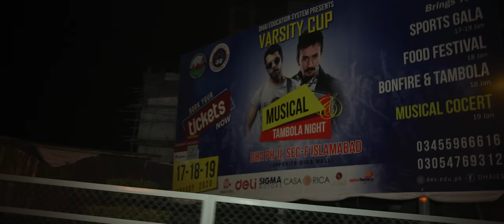Dj Kantik - Windless (Original Mix) 6K Video Clip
2020 Yerli & Yabancı Electronic Dance Müzikler
Club Music 2020 Club Music Mix Original Mix
Dj Kantik - Windless (Original) 6K Video Clip

BEST DANCE MUSIC  SUMMER MIX 2020 club mix 2020 electronic tech türkçe türkiye remix 2020 top 40 Dj Kantik Remix hits best music mix electro house pop music  moombahton marmaris bodrum kuşadası çeşme popular mix 2020 best remixes new songs tech house music video dance 2020 deep free download nice clup müzikleri club müzikleri Club Müzik indir download